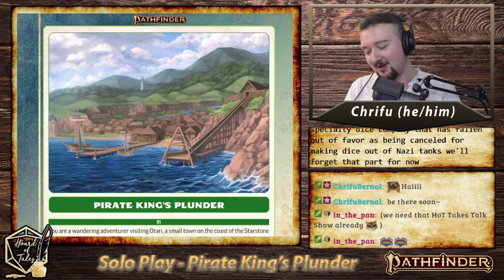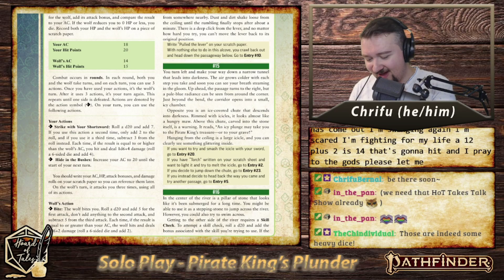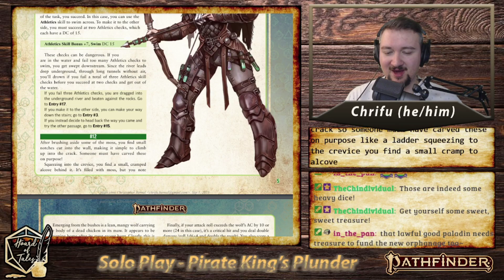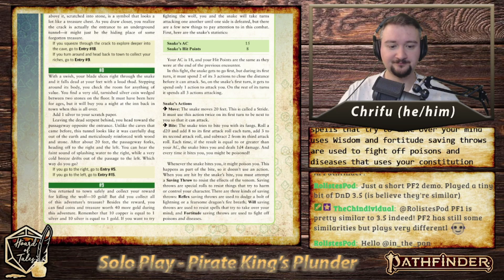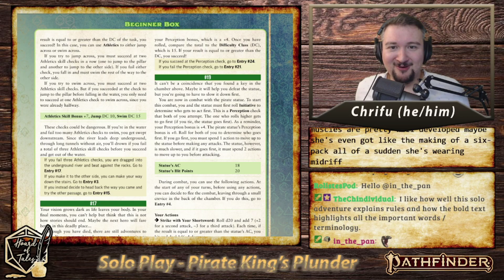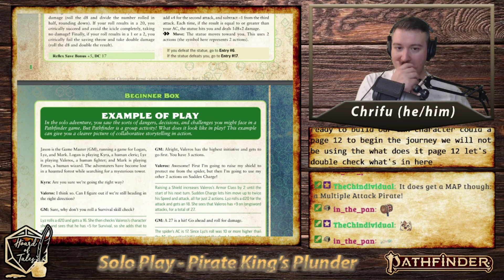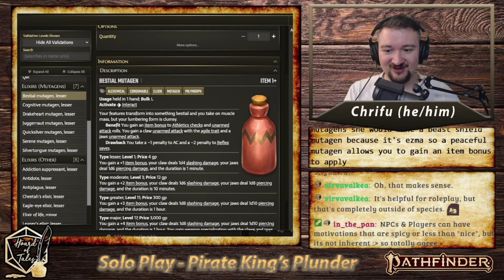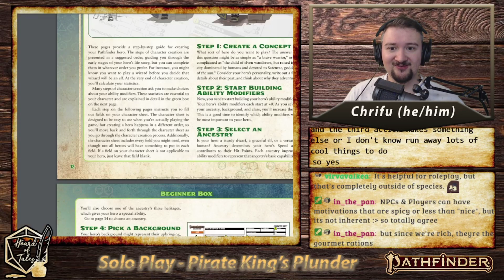HoT Solo RPG: Pirate King's Plunder, Pathfinder 2e Solo Adventure and Introduction!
Chrifu (he/him) plays the introductory "choose your own adventure" game from the Pathfinder 2e Beginner's Box, which shows the structure and basic mechanics of Pathfinder 2nd edition. After playing through the adventure, Chrifu demonstrates making a complete character via HeroLab.

Now you're ready to start Pathfinder 2e!